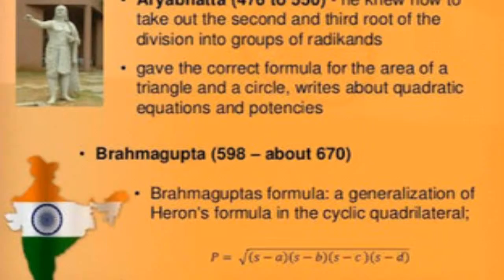Mathematics in India